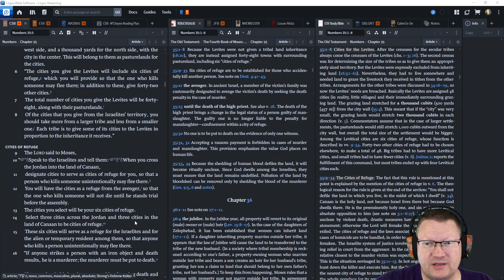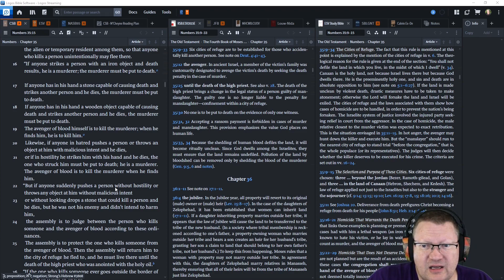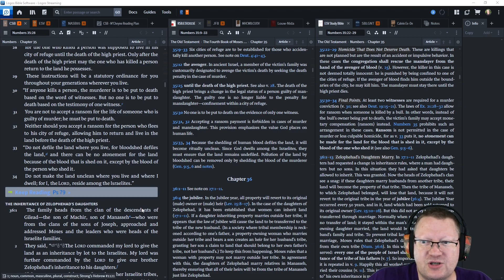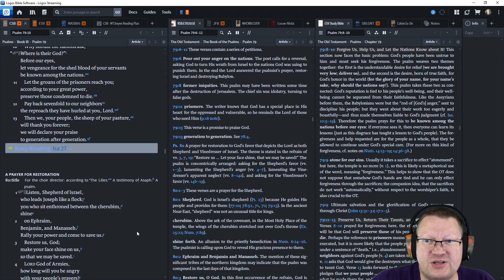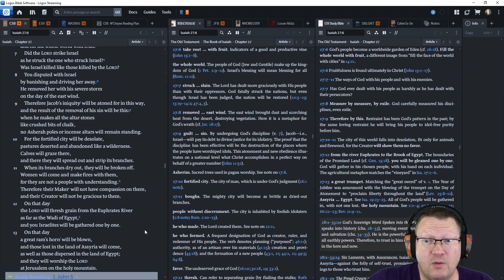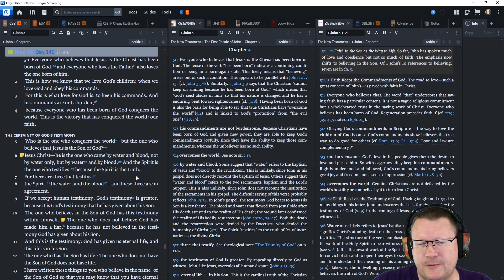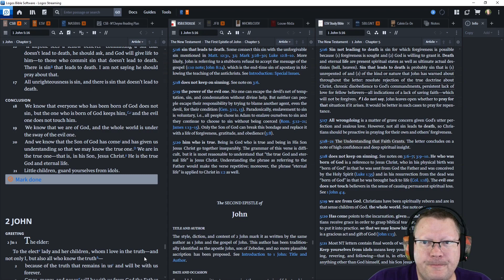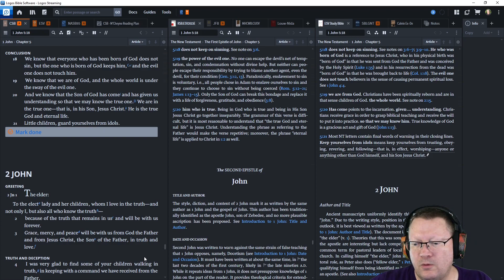Day 146 - May 26 - Bible in a Year - CSB Edition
May 26: Numbers 35, Psalm 79, Isaiah 27, 1 John 5

Listen or read along with me as I read through the Bible in a year.  This is the M'Cheyne reading plan on the Christian Standard Bible (CSB).  This is my first read through on the CSB, despite reading the ESV over the course of a year for the last 14 years. Regardless, this is on the M'Cheyne reading plan because it is awesome.  Follow along if you'd like.

00:00 Start
00:15 Numbers 35
06:00 Psalm 79
08:10 Isaiah 27
10:42 1 John 5